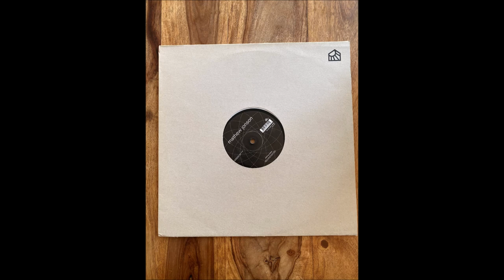Mathew Jonson - Folding Space